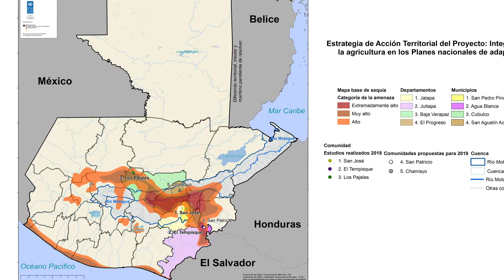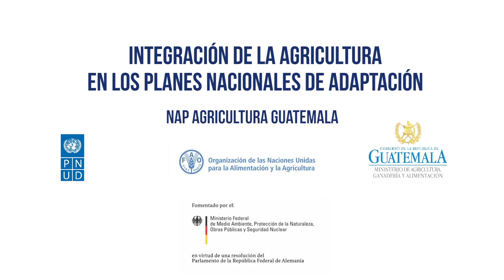Adaptación de la agricultura al cambio climático en zonas semiáridas de Guatemala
El Proyecto de Integración de la Agricultura en los Planes Nacionales de Adaptación (NAP, por sus siglas en inglés) que apunta a fortalecer los temas relacionados con el riego, adaptación ante el cambio climático en el sector agropecuario del país y el fortalecimiento de las capacidades institucionales a través del desarrollo o actualización de instrumentos de política y planificación en el ámbito nacional, sectorial y local, para contribuir con el Ministerio de Agricultura, Ganadería y Alimentación (MAGA).
En el caso de Guatemala, es un programa de colaboración conjunta de FAO y PNUD con el MAGA financiado por el Gobierno de Alemania, que busca contribuir con el fortalecimiento del Plan de Acción Nacional al Cambio Climático (PNCC) aprobado por el Organismo Ejecutivo de Guatemala.
Este video resume un proceso de varios meses de trabajo con la Dirección de Infraestructura Productiva (DIPRODU) del Ministerio de Agricultura, Ganadería y Alimentación.